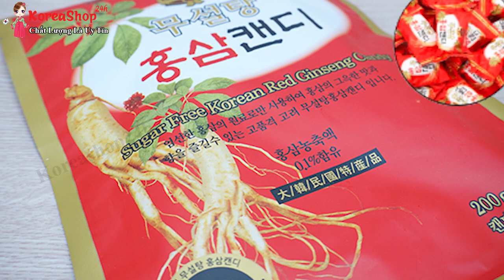Kẹo Hồng Sâm Hàn Quốc Không Đường Có Tác Dụng Gì ? Giá Bao Nhiêu ? | KoreaShop24h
Mua Ở Đâu Uy Tín Nhất ?
- Sâm dùng cho đối tượng nào?
- Những người có sức khỏe và sức đề kháng yếu
- Người lao động trí óc, làm việc căng thẳng cần tập trung trí tuệ
- Những người hay bị stress
- Người muốn ngăn ngừa bệnh tiểu đường:
- Bệnh nhân đang điều trị ung thư
- Nam giới có vấn đề về tình dục
- Những người hay hút thuốc lá và uống rượu bia
- Phụ nữ muốn cải thiện làn da
- Người muốn phòng bệnh tim mạch

Những người không nên sử dụng nhân sâm
1- Người bị thương phong cảm mạo phát sốt:
2- Những người bị bệnh gan mật cấp tính.
3- Những người viêm dạ dày, ruột cấp tính, nôn mửa, đi ngoài phân lỏng.
4- Người viêm loét dạ dày cấp tính và xung huyết.
5- Những người bị giãn phế quản, lao phổi, ho ra máu.
6- Những người tăng huyết áp.
7- Người bị di tinh, xuất tinh sớm.
8- Những người có bệnh về hệ thống miễn dịch.
9- Phụ nữ mang thai.
10- Trẻ nhỏ dưới 14 tuổi.
0O0
Xem thêm tại đây:
4 Cách Bảo Quản Sâm Tươi Hàn Quốc Để Vẫn Giữ Được Tối Đa Dưỡng Chất Và Mùi Vị Của Sâm
0O0
0O0
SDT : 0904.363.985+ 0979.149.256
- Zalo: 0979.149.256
- Facebook : Siêu Thị Hàn Quốc - 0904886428
- Địa chỉ : Số 2 Ngõ 79 Thụy Khuê - Tây Hồ - Hà Nội